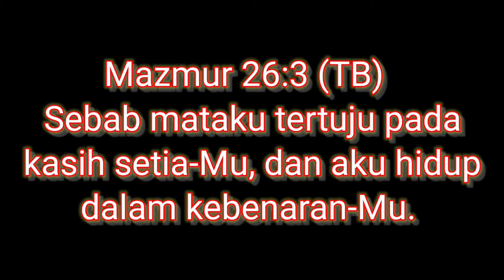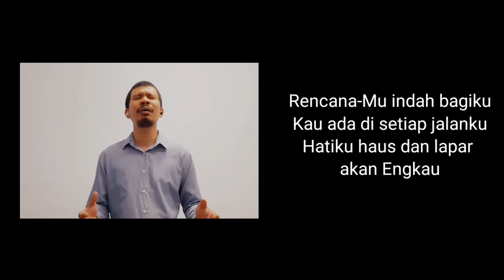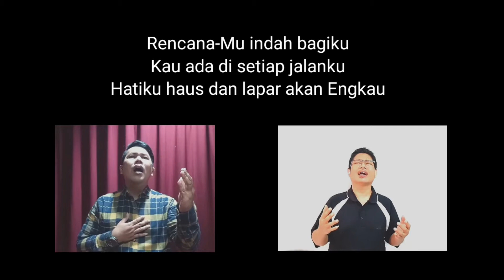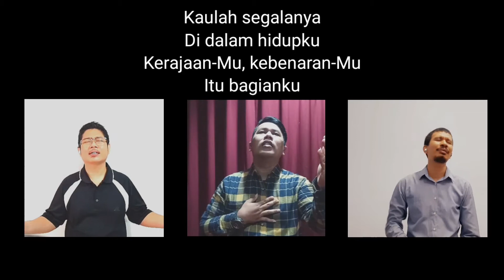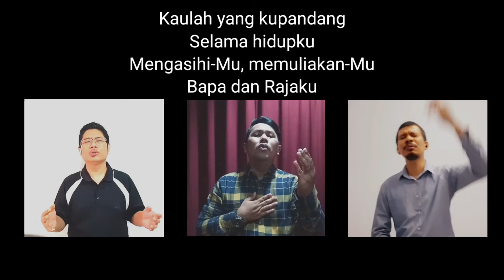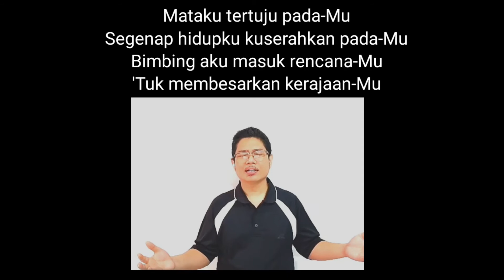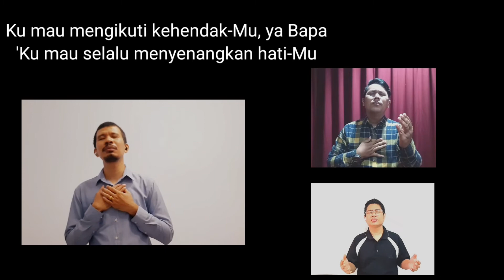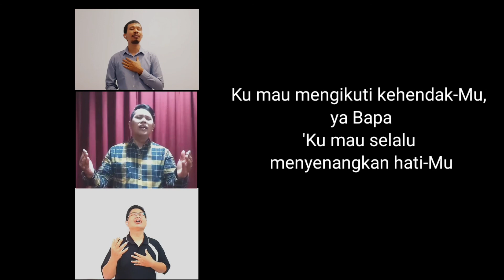Worship Time | Mataku Tertuju PadaMu | Kaulah Segalanya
Worship Time with World Healing And Revival Center (WHRC) Team

Tayang jam 06.30
30 Mei 2021

Mazmur 26:3 (TB)
3 Sebab mataku tertuju pada kasih setia-Mu, dan aku hidup dalam kebenaran-Mu.

Songs:
Mataku Tertuju PadaMu
Kaulah Segalanya
(Cover by WHRC Team)